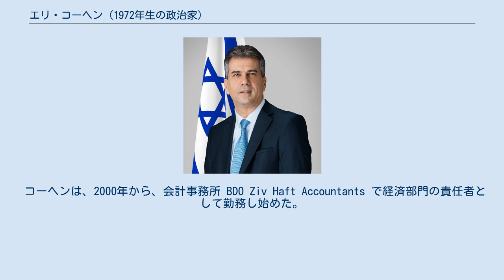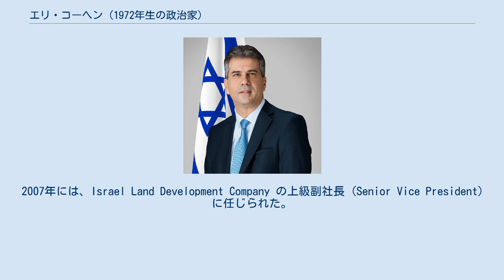エリ・コーヘン (1972年生の政治家)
エリ・コーヘン（Eli Cohen、ヘブライ語: אלי כהן‎ 、1972年10月3日 - ）は、イスラエルの会計士、政治家。
クラヌに所属するクネセト議員、経済産業大臣であり、安全保障内閣の一員でもある。
 コーヘンは、ホロンのテル・ギボリム (Tel Giborim) 地区で生まれ育った。
イスラエル国防軍の空軍で少佐として兵役を終えた後、テルアビブ大学に学び、会計学のBA、財政学・会計学のMBAを取得した。
さらに、イスラエル・オープン大学で経営学・経済学の学士号も得た。
その後、会計士として仕事をしながら、テルアビブ大学で授業も担当した。
 コーヘンは、2000年から、会計事務所 BDO Ziv Haft Accountants で経済部門の責任者として勤務し始めた。
2003年には、格付け機関 Maalot S&P に転じ、企業部門の責任者となった。
2007年には、Israel Land Development Company の上級副社長 (Senior Vice President) に任じられた。
 2015年の第20回イスラエル議会総選挙に先立ち、コーヘンはクラヌに入党し、その比例代表候補者名簿の第8位に掲載された。
この選挙でクラヌは10議席を獲得し、コーヘンも議員に当選した。
当選後、コーヘンは改革委員会の委員に任命され、また、財務委員会と国防予算合同委員会の委員にもなった。
2017年1月23日、クラヌ党首のモシェ・カーロンが務めていた経済産業大臣の職を引き継いだ。
 2017年には経済産業大臣として来日し、日イスラエルイノベーションパートナーシップの立ち上げを発表した。
 2019年の第21回イスラエル議会総選挙では、コーヘンはクラヌの比例代表候補者名簿の第2位に掲載されて議員に再選されたが、党の獲得議席は4議席に後退した。
 コーヘンは既婚で、4人の子どもがおり、ホロンに居住している。